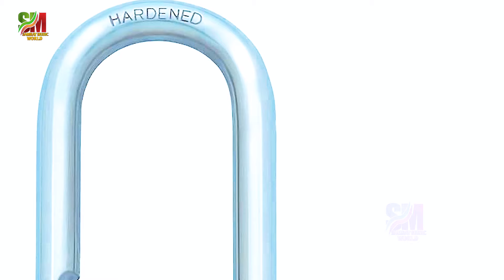शानदार दुगोला (भाग 1) ब्यास सिरजानंद पांडे vs अनिल यादव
► Album :-जबरजस्त दुगोला (भाग_1)
► Song :-जबरजस्त दुगोला (भाग_1)
► Singer :- ब्यास सिरजानंद पांडे vs अनिल यादव
► Lyrics :-  ब्यास सिरजानंद पांडे vs अनिल यादव
► Producer :- Kundan Yadav
► Editor :- pappu yadav
► Digital Head :- Vicky Yadav
► Label / Company :-  SAMRAT MUSIC WORLD

आप सभी भोजपुरीया एवं मगहीया समाज को हमारेे तरफ से हाार्दि शुभकामनाएं।।

This is the official bhojpuri and magahi channle of SAMRAT MUSIC WORLD,
We offer music and song from popular bhojpuri Album, all the latest song
 Famous bhojpuri and magahi artists such as SUDARSHAN YADAV, ARVIND ABHIYANTA, KAMALVASH KUWAR, SHIV SHANKAR, SRIJANAND VYAS and all famous artists and singer of Bhojpuri industries etc...
 ब्यास सिरजानंद पांडे vs अनिल यादवके जबरदस्त दुगोला Bayas Sijanand Pandey vs Anil Yadav ke
jabrdast dugola sirjanand panday vs anial yadav dugola,  ब्यास सिरजानंद पांडे vs अनिल यादव
sirjanand pandey new dugola,
sirjanand pandey ke dugola,
sirjanand vyas ke dugola,
sirjanand pandey sumiran,
anil yadav new stage show,
anil yadav dugola program,
anil yadav stage show 2023,
anil yadav vyas dugola,
sirjanand pandey vyas,
sirjanand pandey,
sirjanand pandey dugola,